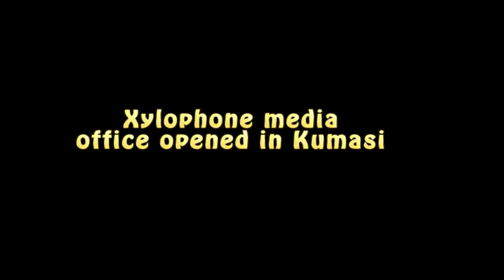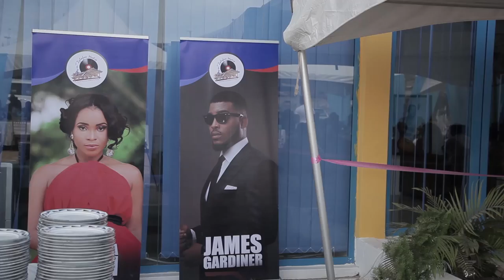Yes...We Akan Movie Makers Welcome You In Oseikrom # Xylophone Meet Film Maker's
ZYLOPHON TOUCHES DOWN IN OSEI KROM WITH TOP STARS
STARS-BILL ASAMOAH, BISHOP NYARKO, ELLEN KYEI WHITE, EMELIA BROBBEY, WAYOOSI, BENTUM FAMILY, MAAME SERWAA,KWAKU MAANU, BENEDICTA GAFAH, TOO SWEET ANNAH, KUMI GUITAR, FLOWKING STONE,, Bentum 5 channel Gives you the latest update in Ghana Movie Industry and the environs. The Ace Director In Ghana, Jackson K. Bentum is able to work hard and give you updates of latest interviews, movies, series, talk shows, and anything concerning the movie industry in Ghana and across the world.

Emelia Brobbey,
Ellen Kyei White,
Benedicta Gafa,
Patricia Bentum,
Josephine Konadu,
Stacy Boakye,
Bernice Asare,
Kwadwo Nkansah lilwyne,
Isaac Amoako,
Kojo Poku Mahala,
Papa Kumasi,
Yaw Dabo,
College,
Kwaku Manu,
Sylvester Agyapong,
Mercy Asiedu,
Kyeiwaah
Agya Koo
Wayoosi,
Company
Kwadwo Poku Mahala,
Micheal Afrane,
Hans Rudolf J. J. Ba
Salinko

Etc.